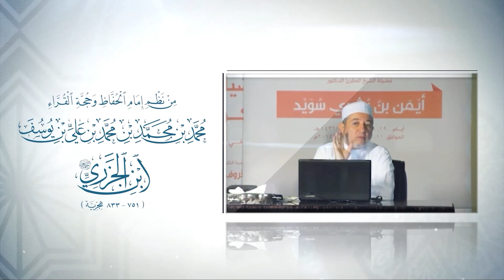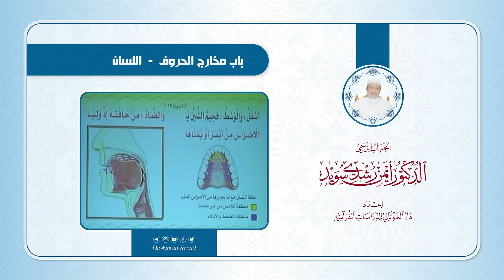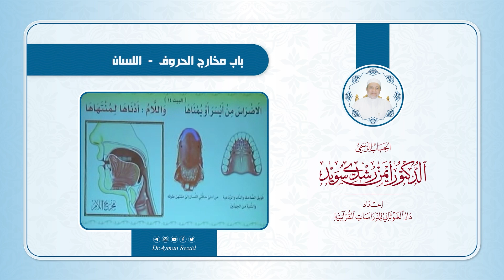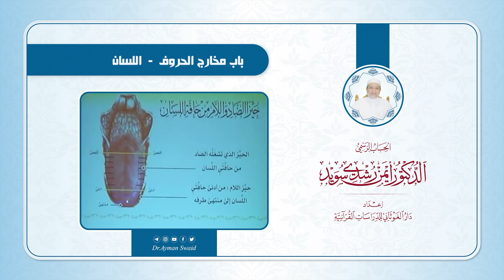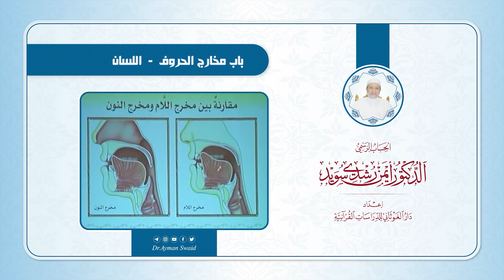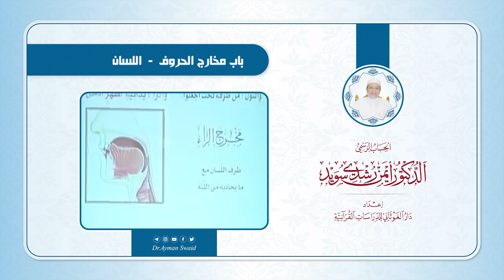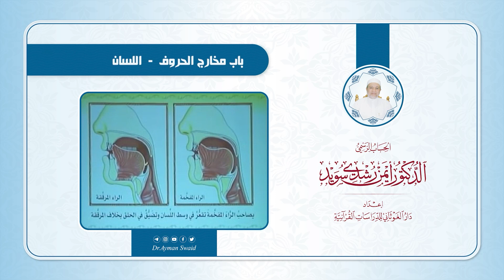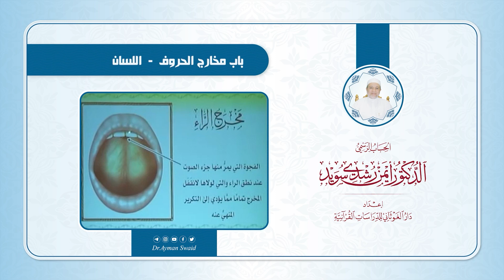شرح منظومة الجزرية || الحلقة (15) || باب مخارج الحروف 4 || د. أيمن سويد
شرح منظومة الجزرية

باب مخارج الحروف - اللسان

شرح منظومة المقدمة فيما يجب على قارئ القرآن أن يعلمه ، من نظم الإمام محمد ابن الجزري "رحمه الله" || شرح د. أيمن_سويد​ "حفظه الله"

أقسام الحلقة :

00:00 المقدمة
00:40 مخرج اللسان
08:56 شرح البيت الخامس عشر
11:09 مقارنة بين مخرج اللام ومخرج النون
13:00 مخرج الراء
15:50 الخاتمة

تم تصوير هذه الدورة في المنتدى الإسلامي في الشارقة

إعداد